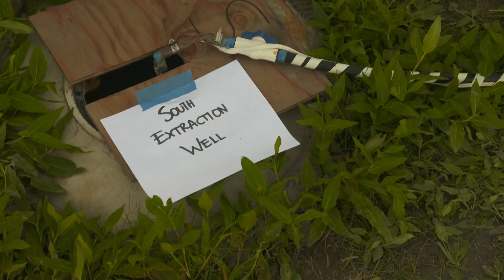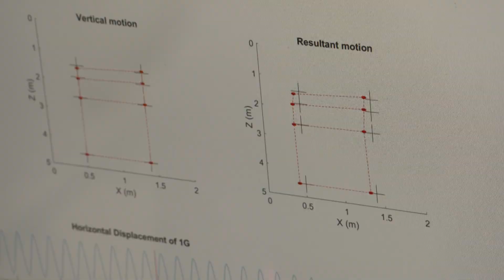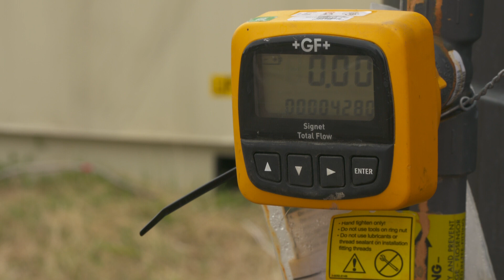Where could solid ground turn into 'soup'? | Earthquake Ready or Not: Episode 8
Basically anywhere you have loose soils or sands that are saturated, along with the potential for earthquakes, you have the risk of liquefaction. Once-solid ground will turn into something more like soup. The San Francisco waterfront, for example, is at risk. So is the Los Angeles harbor and much of Portland and Seattle.